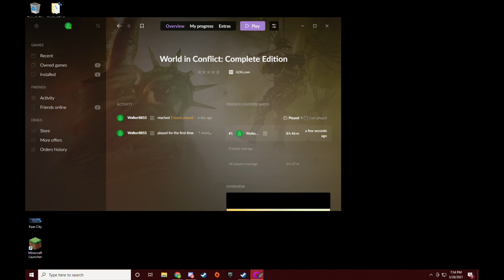WORLD IN CONFLICT Campaign Walkthrough XXI